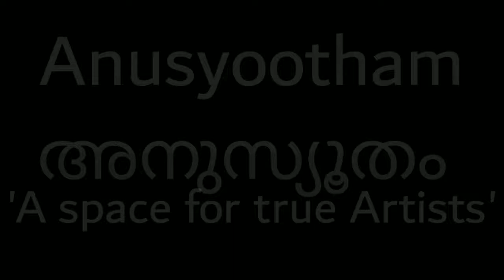Anusyootham|Episode-4|Kalamandalam Sangeeth Chakyar|part-4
This is the fourth and last part of Kalamandalam Sangeeth Chakyar's interview with Anusyootham.

He is a well known Koothu and Koodiyattam Artist working at Kerala Kalamandalam.He got the prestigious Kendra Sangeetha Nadaka Academy 'Usthad Bismillakhan Award', Kalamandalam Young Artist Award and Kalasagar Puraskar.

If you have any questions to ask please comment down. we will add it in next part